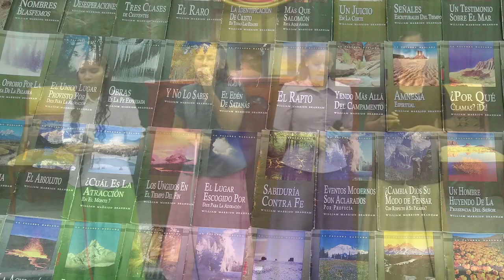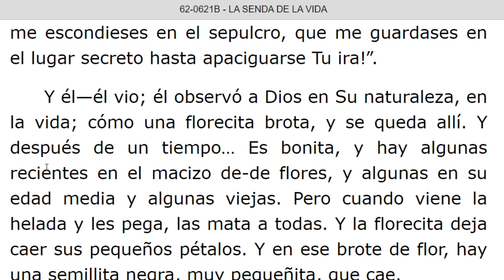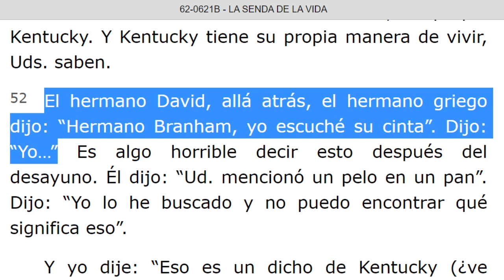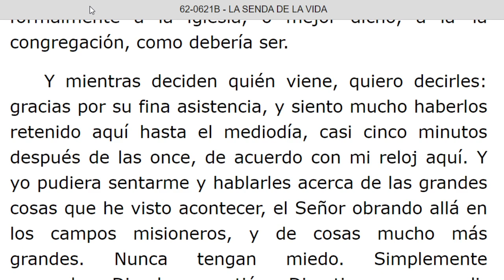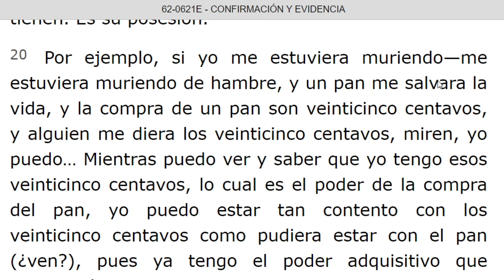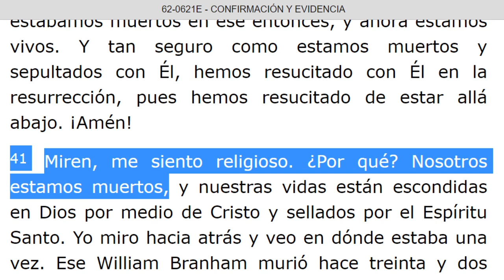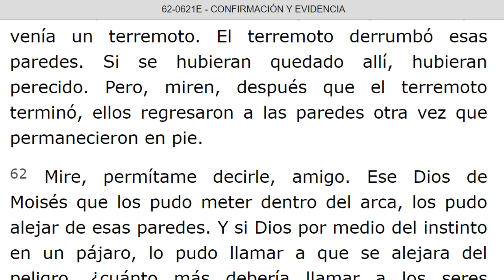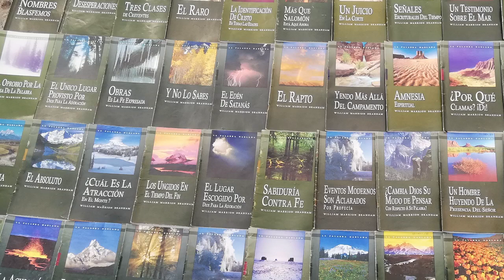LECTURA DE LOS MENSAJES DEL PROFETA !!ELIAS!! WILLIAN MARRION BRANHAM DESDE EL AÑO 1947 Hasta 1965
J e r e m i a s   50:
28. VOZ DE LOS QUE HUYEN  y ESCAPAN DE LA TIERRA  DE BABILONIA, PARA DAR EN SION LAS NUEVAS DE LA  RETRIBUCIÓN DE JEHOVÁ NUESTRO DIOS, DE LA VENGANZA DE SU TEMPLO.

=== INICIA: LA SENDA DE LA VIDA - 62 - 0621B. Párrafo: 32...TERMINA Párrafo: 70.
=== INICIA: CONFIRMACION Y EVIDENCIA - 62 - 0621E. TERMINA Parrafo: 63.
=== INICIA: DEJANDO ESCAPAR LA PRESION (LA ROCA EN UNA TIERRA CALUROSA) - 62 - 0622B. TERMINA Párrafo: 10...